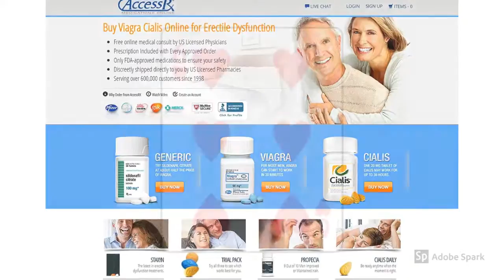SK 35 9 DEC 18